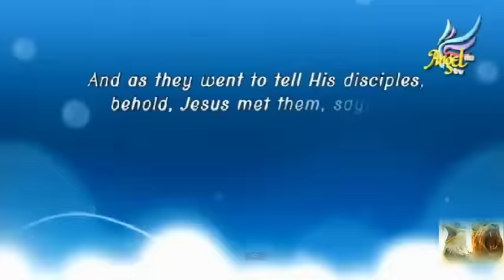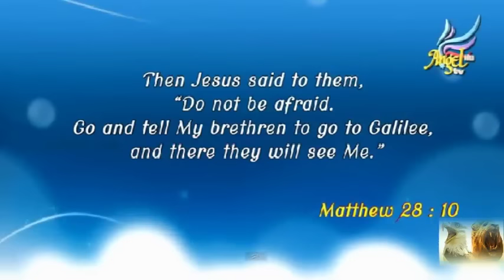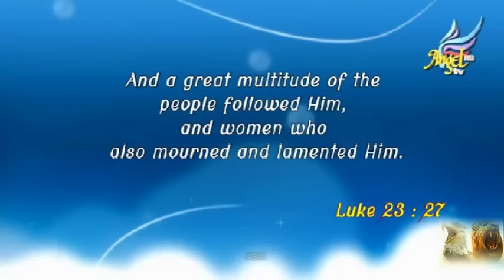WOMEN FOR HIS GLORY Ep - 12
WOMEN FOR HIS GLORY with Pr. Reshma Allen.